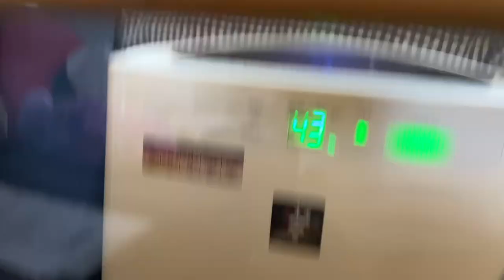Bushbaby Plum's Growth Diary ショウガラゴ プラムの成長日記 #429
Plum, the senegal-galago, bushbaby joined our family
on Christmas Eve, 2018.

２０１８年クリスマスイヴに我が家にやってきた

プラムさんの動画もいよいよ４２９回目を迎えました！！！！
今回は、掃除中に遊んでアピールが止まらないプラム姫♪
仕方ないので、部屋に入ったらデレデレ具合が容赦なかった（笑）
ぜひぜひ最後までお楽しみください(*^。^*)